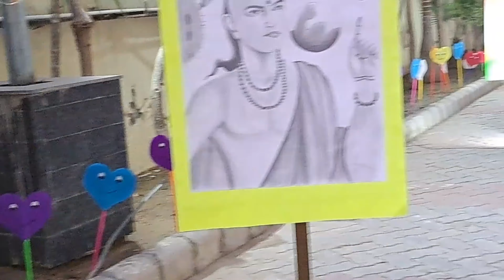School Function मे late ho gaye , Shubh ka mood kyu ho gaya kharab 😎